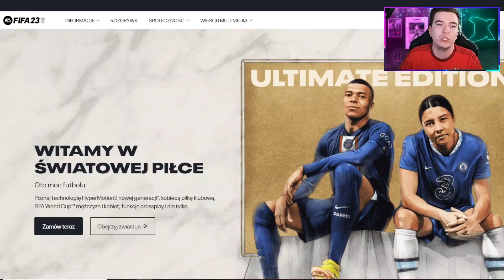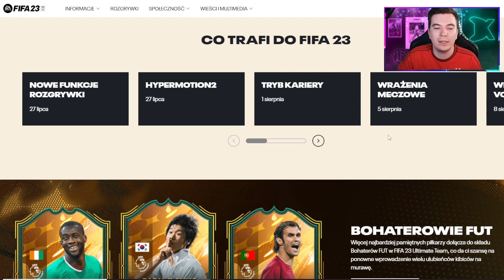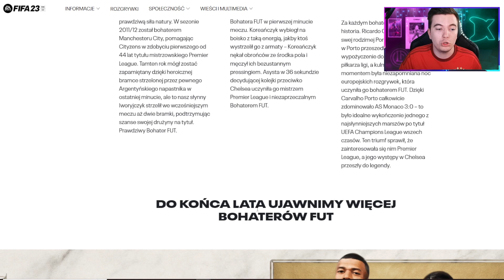FIFA 23 - POTWIERDZONE NOWE KARTY BOHATERÓW i IKON + WYCIEKI!